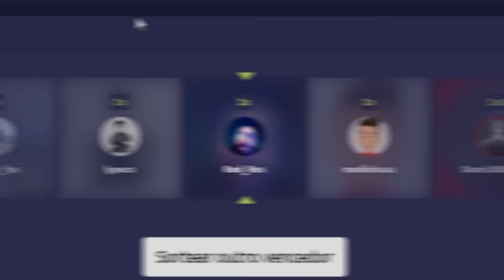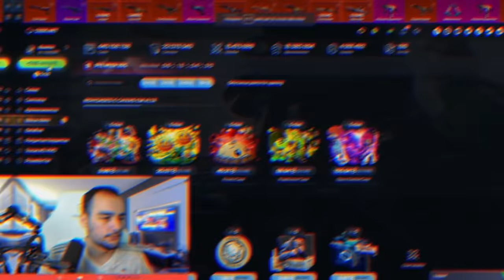esse INSCRITO nunca teve FACA... mas ISSO ACONTECEU